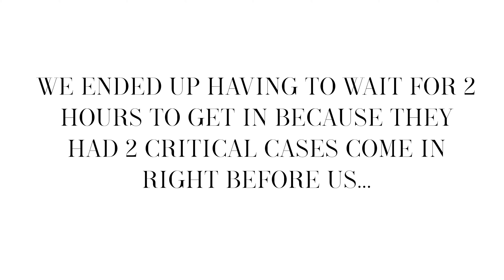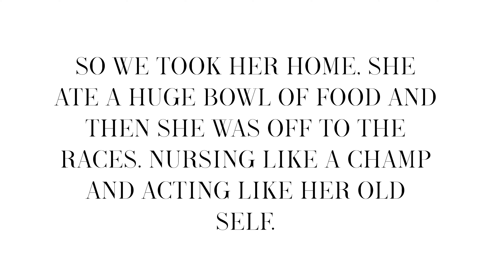PUPPY VLOGS EPISODE 6 | Week One with Golden Retriever Puppies!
Follow us through the first week with the puppies!